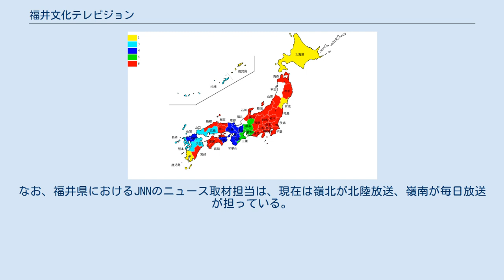福井文化テレビジョン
東海・北陸地方のテレビ局
福井文化テレビジョン（ふくいぶんかテレビジョン）は、1990年代に福井県を放送対象地域とする民放テレビ第3局として開局準備を進めていた放送局（放送会社）である。
 福井県への民放テレビ局第3局用の周波数が割り当てられた際に複数の申請があったが、1998年11月までにすべての免許申請が取り下げられ、1999年1月18日付にて、第3局用の周波数の割り当てそのものが取り消された。
なお、送信所は福井市足羽山、周波数は（アナログ）UHF23chを予定していた（この周波数は現在、石川県の北陸朝日放送親局デジタル放送用として割り当てられている）。
なおその後も、福井県第3局開局に向けた動きはなく、2局体制のままとなっている。
 開局断念の理由として、ネットワークサービス福井（現・福井ケーブルテレビ、1988年10月開始）、嶺南ケーブルネットワーク（1989年11月開始）など、福井県内に相次いでケーブルテレビ局が開局したことや、（福井県に単独の系列局を持っていなかった）TBS・テレビ朝日両局が経費の関係上、系列局開局を拒否したことなどが挙げられている。
 なお、福井県内のケーブルテレビ局では、TBS系列（JNN）が嶺北で北陸放送（福井市に支局あり。ただし、南越前町は除く）、嶺南で毎日放送（南越前町を含む）が放送（再送信）されている。
また、テレビ朝日系列（ANN）も嶺北では北陸朝日放送、嶺南では朝日放送テレビが放送（再送信）されている（2020年現在でも再送信中）。
また、中日新聞福井版のテレビ欄などにも、系列局がないTBS系列のCBCや毎日新聞福井版のテレビ欄にも毎日放送の連続ドラマなどの広告が現在も掲載され、現在に至っている。
なお、福井県におけるJNNのニュース取材担当は、現在は嶺北が北陸放送、嶺南が毎日放送が担っている。